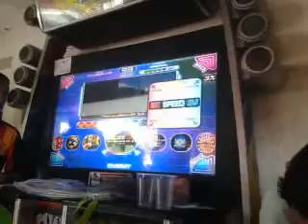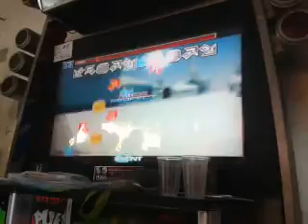jamaicas (final audition ep 2x doble lv 24)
cuarta ronda del speed crazy del torneo de los north capital pumpers